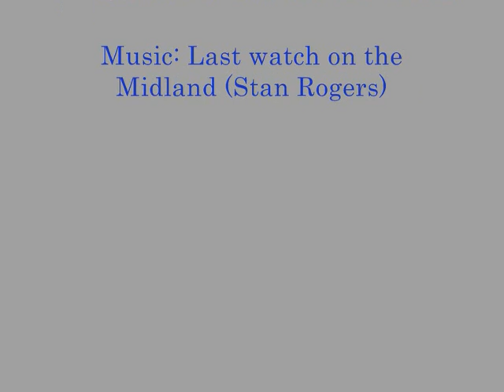QR 1800 class Railmotor tribute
Version one of my 1800 class railmotor tribute, i'm working on version 2